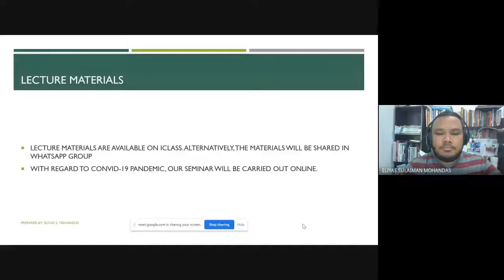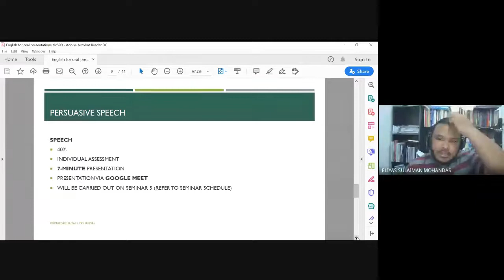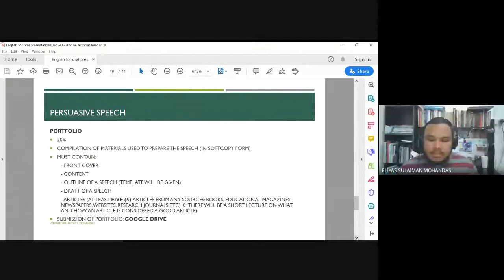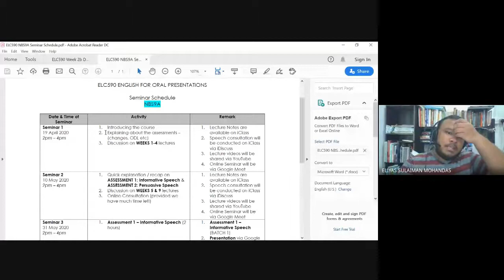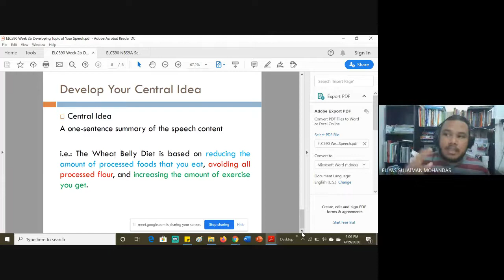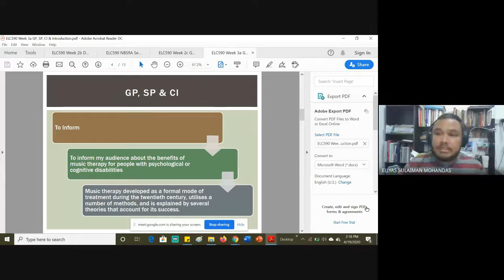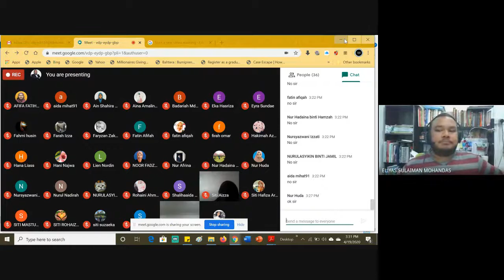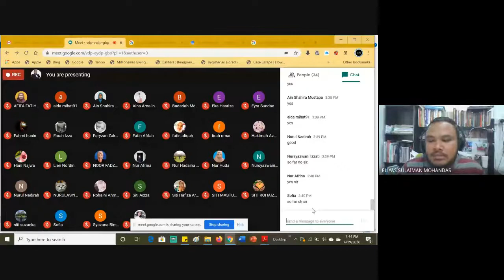NBS9A SEMINAR1 19APRIL2020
ePJJ ELC590  SEMINAR 1 19 APRIL 2020